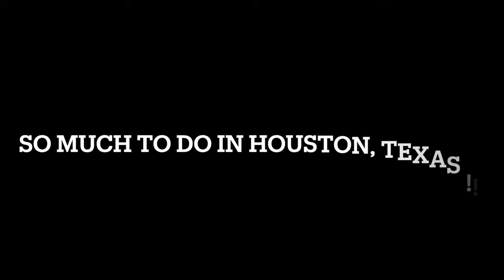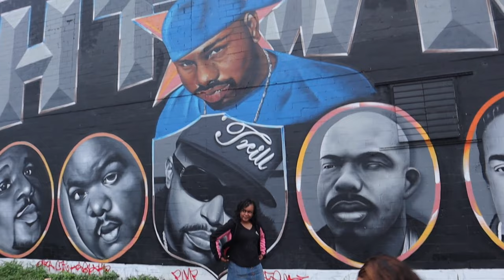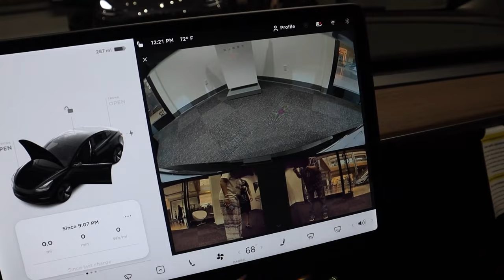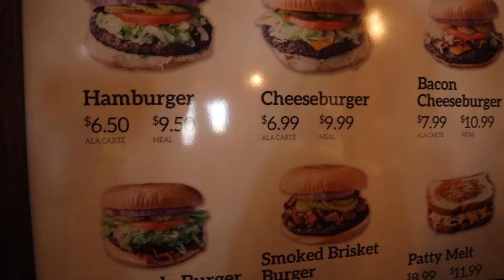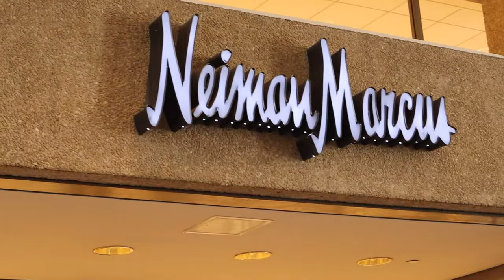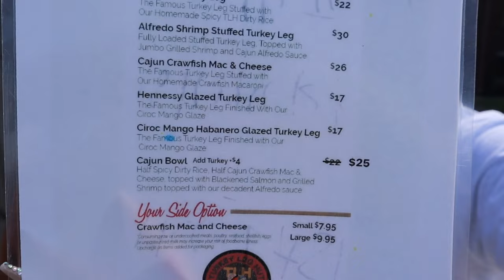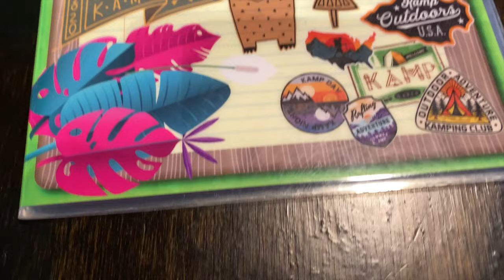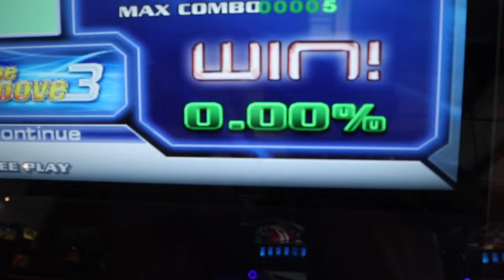HOUSTON TEXAS VLOG 2021 | DRUNK | BIRTHDAY | TURKEY LEG HUT | KAMP HOUSTON | Jay & Tiris EMPIRE+MORE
HOUSTON TEXAS VLOG 2021 | DRUNK | BIRTHDAY | TURKEY LEG HUT | KAMP HOUSTON | Jay & Tiris EMPIRE
 BAR 2200 | TOP GOLF | ON THE KIRB | HOUSTON GALLERIA | BIG HORN BBQ | CIDERCADE + MORE
We played this content with enough respect. Hope everybody enjoys it. We play various famous content with our instruments on this channel.
If you like it and if my content makes you happy, then of course you will get your feedback through your valuable comments.
If you want to listen to or enjoy any favorite content through our instruments, please let us know.  We look forward to hearing from you. We will try our best to keep your word.

★WE TOOK GRANNY TO KABUKI JAPANESE RESTAURANT FOR HER BIRTHDAY!!! | VERY FUN 🤯

★Part 2 TowelWaterChallenge​​​​​ TikTok